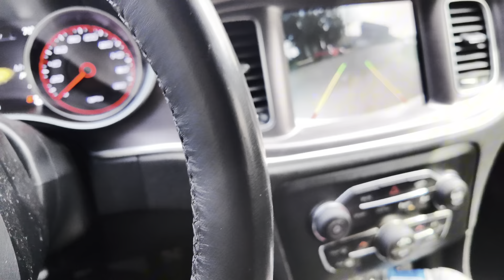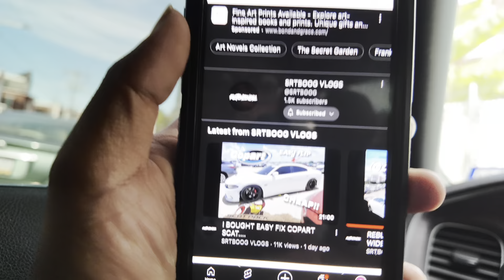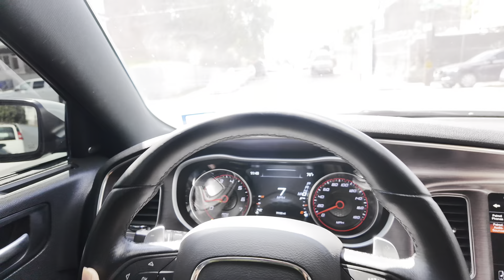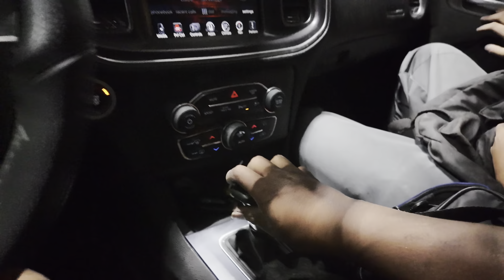I WIDEBODIED THE SCAT UNDER 24 HRS !!!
WHAT SHOULD I DO GUYS ? PAINT IT OR WRAP IT ??

dodge steering wheel install !

 / kustomzoncall.  .

Camera used : Sony Alpha a7 III Mirrorless Digital SLR Camera with 28-70mm Lens Kit Video Bundle + LED Video Light + Microphone + Extreme Speed 64GB Memory(20pc Bundle), ILCE7M3K/B